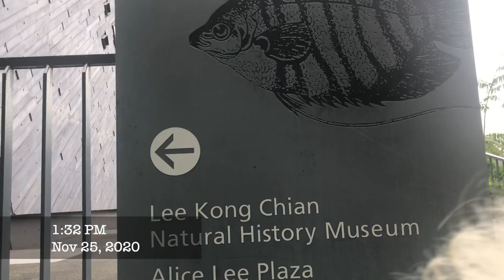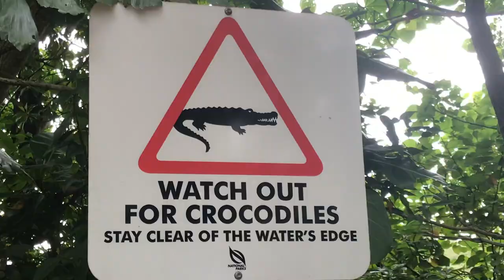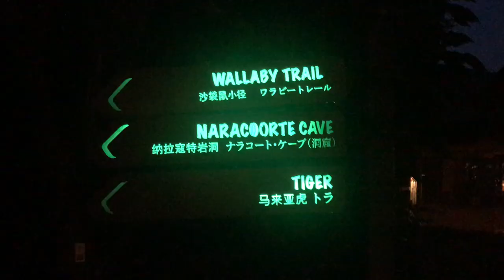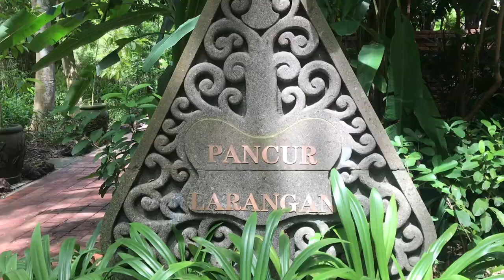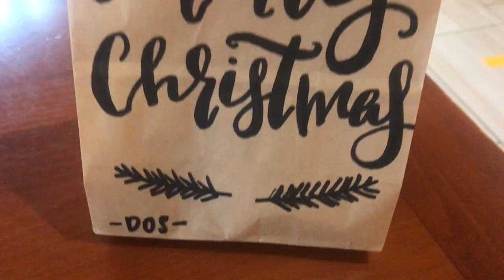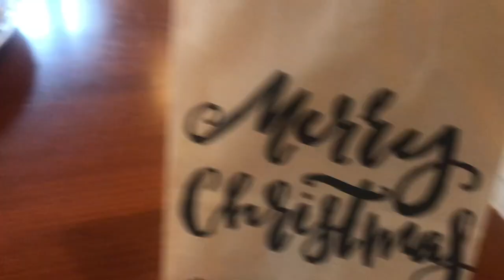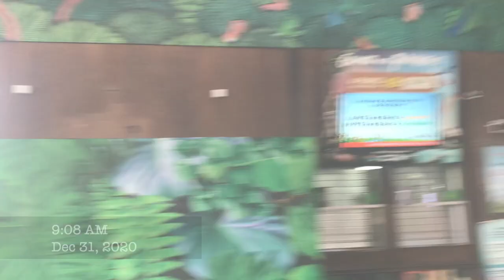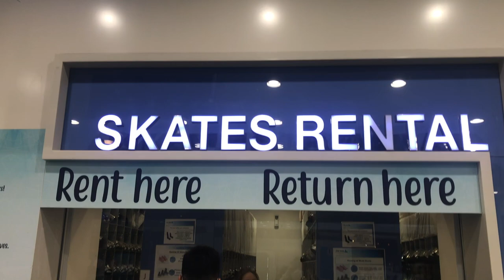WINTER AT YALE-NUS COLLEGE (THROWBACK EDITION)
HEY Everyone! Welcome to my WINTER VACATION COLLEGE VLOG!! Ok so basically this vlog is of winter 2020... but I haven't gotten the time to edit it so here it is, after a WHOLE YEAR 🤡

Thank you to all that have stuck with me for the past year and I really hope you enjoy the vid :) I'll be posting more (basically catching up to now rip) so do keep a lookout for that!

Btw intro video was shot in summer (which was when I intended to post this vlog but ye boi is a massive procrastinator so :P)